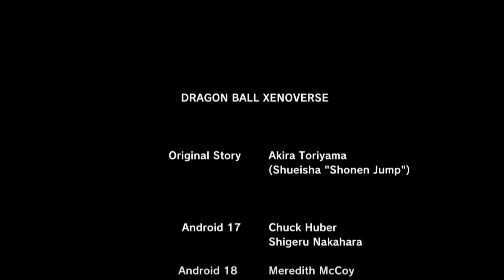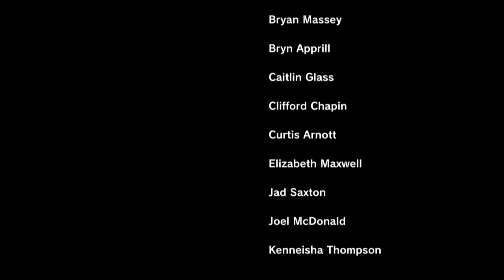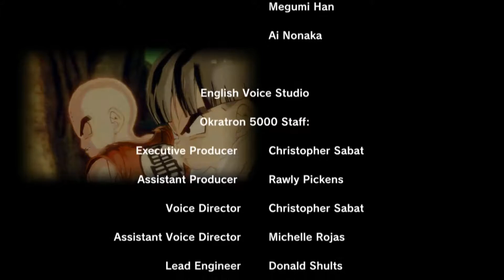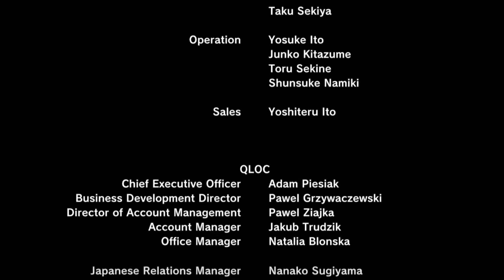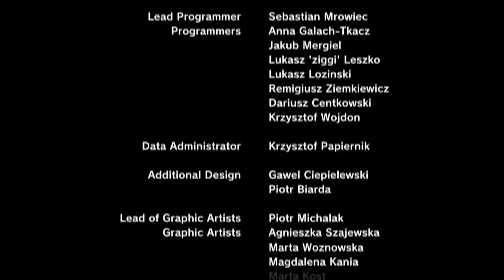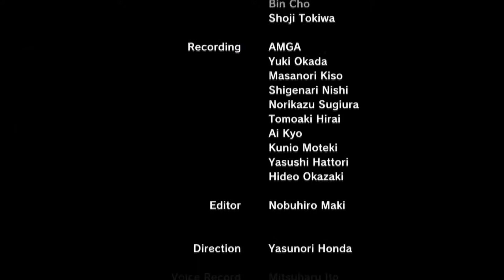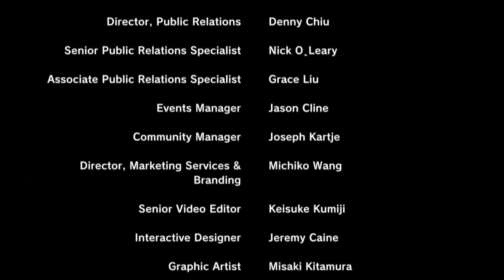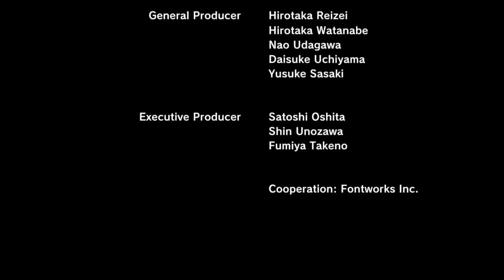Let Frosty Play Dragonball Xenoverse Part 22 - The End?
Dragonball Xenoverse for Xbox 360, Xbox One, PS3, PS4 and Steam

It's the end of the story but is it really the end? Well the obvious GT parts in the mission select say otherwise! Tune in next time for more Dragonball Xeroverse!

Wanna Watch Me On Twitch?